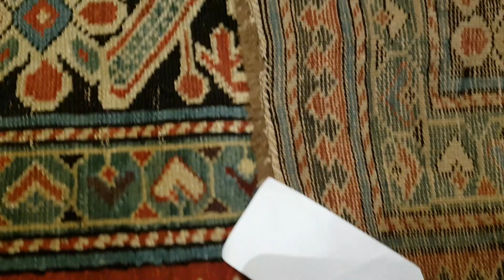Morandi Tappeti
Tappeto Cici caucasico antico fine XIX sec.